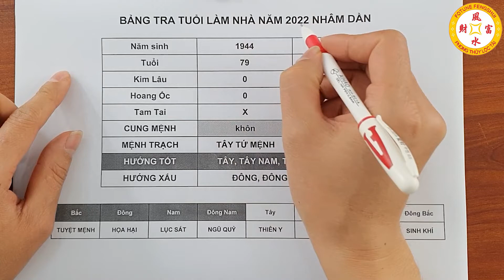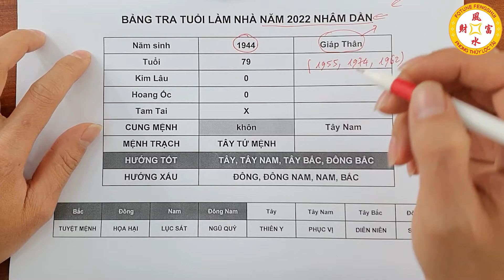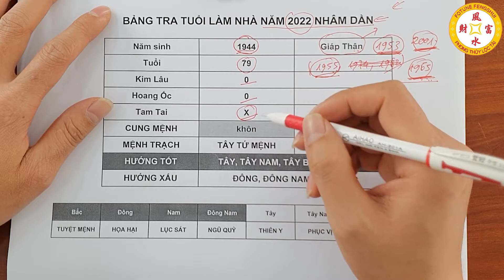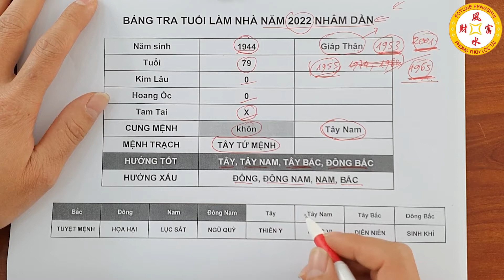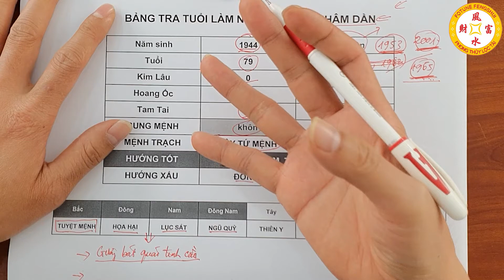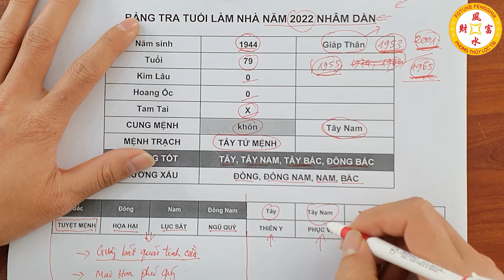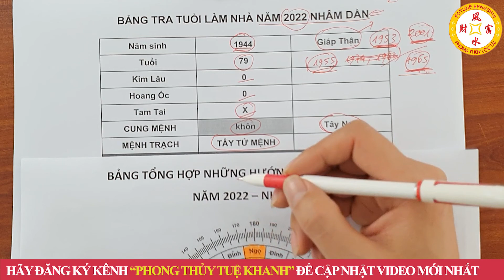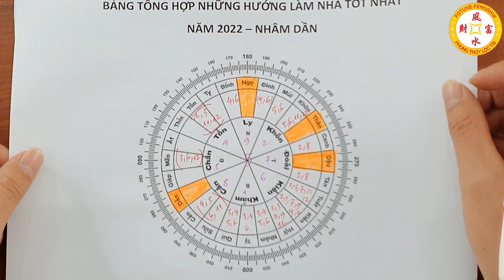Tuổi Giáp Thân 1944 Cứ Xây Nhà Năm 2022 Sẽ Được HƯỞNG LỘC TRỜI BAN, Tiền Bạc Tiêu 3 Đời Không Hết